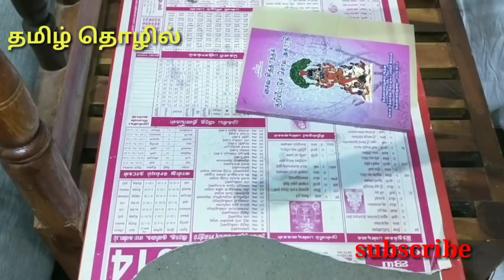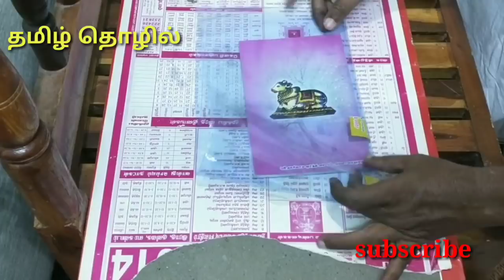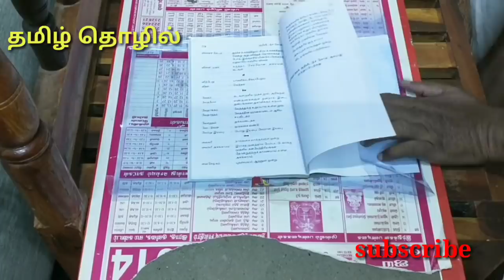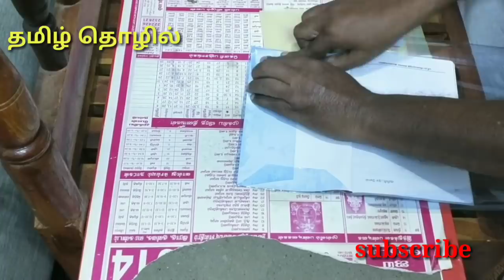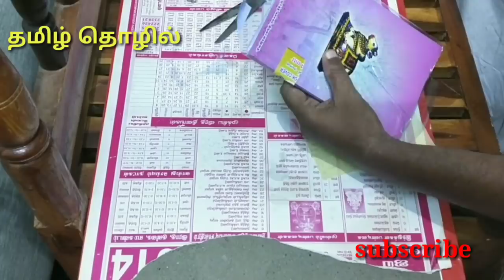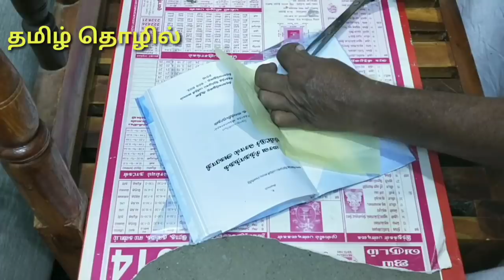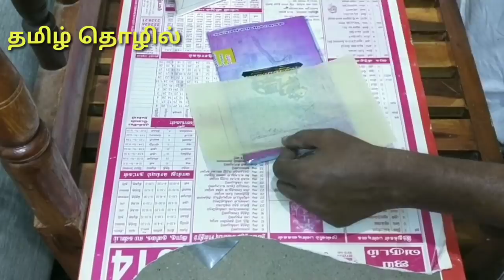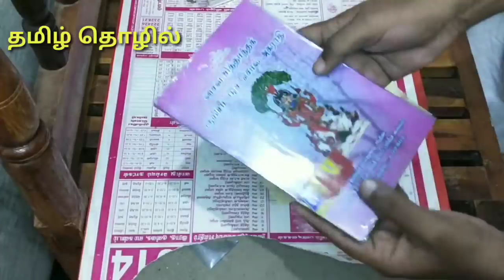தினசரி ரூ. 1000 பணம் பார்க்கும் ஈஸியான தொழில் வாய்ப்பு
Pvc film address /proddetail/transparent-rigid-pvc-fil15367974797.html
எமது அனைத்து வீடியோ பாருங்கள் கீழே
Sankarinstitute. Blogspot. Com
முதலீடு தேவை இல்லாத தொழில் வாய்ப்பு